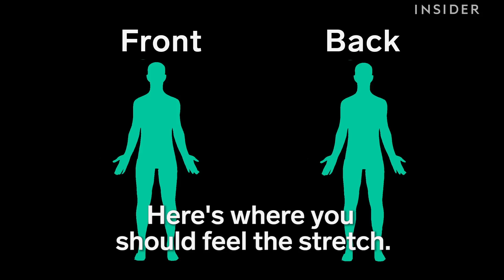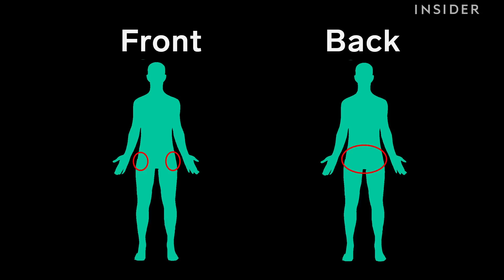Yoga Stretches You Can Do at Your Desk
Try these 6 yoga stretches next time you need a break at work.